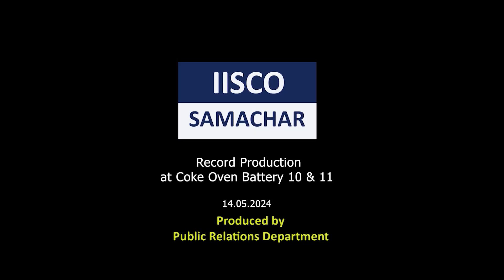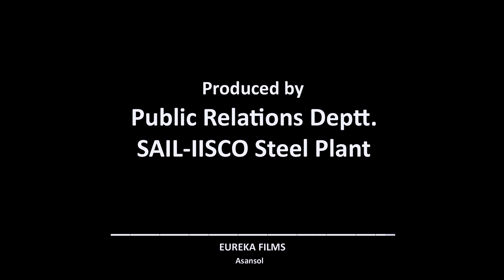1092 Record Production at Coke Oven Battery 10 & 11 14 05 2024